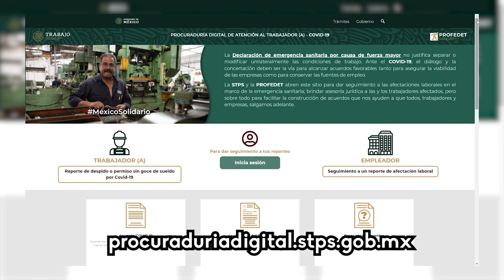Cultura al Derecho. Yo soy Betty, la fea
Diego A. Guerreo charla con la licenciada Alma Paz Martínez sobre las condiciones laborales que ilustra la telenovela "Yo soy Betty, la fea", cuya protagonista inicia laborando en una empresa que le ofrece un bajo salario a cambio de arduo trabajo y bajo cuestionables condiciones. El conductor y la invitada analizan cómo dicha trama refleja la situación laboral de muchas mujeres latinoamericanas, a quienes juzgan por su apariencia y no por sus capacidades.